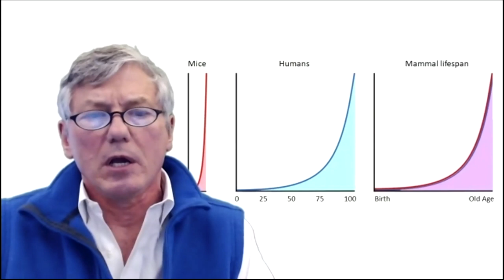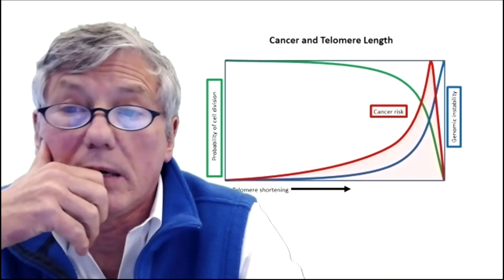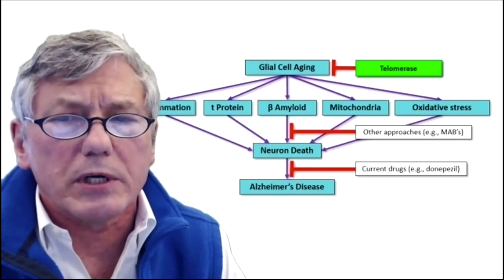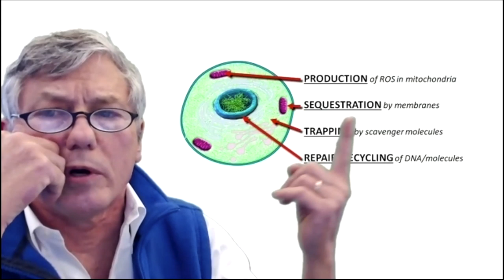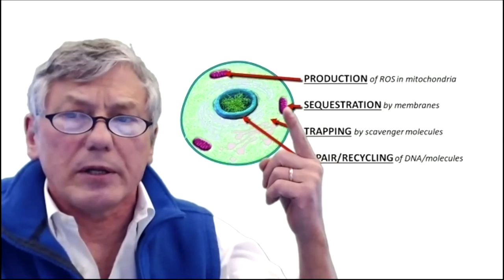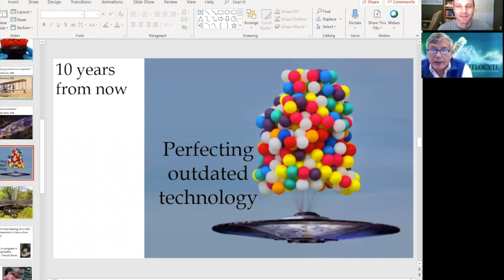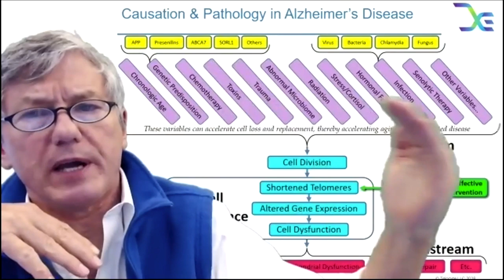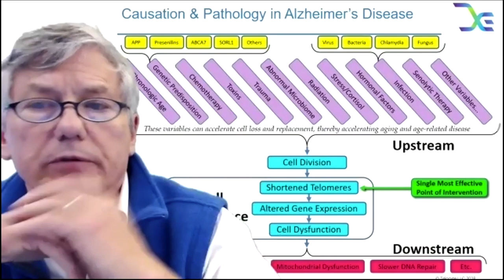(Part 1 of 2) Brent Nally interviews Dr. Michael Fossel about Telocyte and telomerase gene therapy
Clubhouse @BrentNally Discord Brent Nally TikTok @brentnally Telegram Snapchat BrentNally

- My mission is to solve the human aging problem ASAP.

- I NEED YOUR SUPPORT:
Bitcoin Cash (BCH) qq7yhlwwzk8awrl57rrk342eshu4jw3kjgpwhwxgkc
Bitcoin (BTC)  3AUv3vujbDMjVDoQjYur7jdis8RLAVDCrX
Ethereum (ETH)  0x7769d91994f9BD7e1161CBCA95D29dfb7f27952f

SHOW NOTES:

0:20 Dr. Michael Fossel intro - Follow Michael on LinkedIn
2:00 Watch Brent's January 2020 interview with Michael
2:25 Buy Michael's 3 books: 1) Reversing Human Aging 2) Cells Aging & Human Disease 3) The Telomerase Revolution
4:15
5:07 Aging complexities
8:20 Small molecules won't reverse human aging
9:01 People are fixed in their incorrect beliefs about aging
12:50 Sometimes we have to go backwards to move forwards
15:55 Economics of radically increasing the human healthspan
19:01 Leonard Hayflick
21:05 The rate of telomere loss is linked to many organism's lifespan
22:30 Lengthening human telomeres in aging cells "resets" the cells to be biologically younger
24:10 Cells, Aging, and Human Disease preface
28:20 human population if we radically increase human healthspan/lifespan
31:20 biological vs chronological aging
32:25 Dr. Fossel believes telomerase activation is the best point of clinical and financial intervention to cure and prevent age related diseases
37:30 Data generally doesn't support the idea that making telomerase more active in humans can cause cancer. Michael beliefs this idea has been propagated by misinterpreting data.
45:02 Causation & Pathology in Alzheimer's Disease
46:30 standard cell aging process
49:53 What can you do to help cure human aging?
53:40 the FDA is excited about Telocyte's model
55:30 Phase 1 human FDA trial costs about $10 million but costs should drop after that
57:50 It costs Telocyte about $4 million to initially produce the telomerase gene therapy they need to treat their first 12 patients
58:55 Lets "elephant hunt" to find billionaire investors for Telocyte
1:01:18 Michael discusses BioViva/Integrated Health Systems & Liz Parrish. My July 10, 2019 interview with BioViva CEO Liz Parrish
1:02:10 Brent's May 30, 2019 interview with Sierra Sciences CEO Dr. Bill Andrews
1:09:45 ethics and risks of telomerase gene therapy
1:11:15 Unnatural selection on Netflix
1:14:30 Is reality a simulation?
1:18:10 The mind is like a parachute. It only works if it's open. Data trumps everything always.
1:19:50 telomerase activator pills
1:24:30 Dr. Greg Fahy
1:28:40 &
1:32:40 Dr. Aubrey de Grey
1:38:34 Dr. Michael West
1:41:10 Inject snake venom for anti-aging?
1:45:15
1:45:50 Brent interview w/ Dr. Duncan Ross
1:46:15 Brent's stem cells playlist
1:51:52 Dr. Maria Blasco
1:52:45 Michael almost got $1 billion for a non-profit translational research for telomerase gene therapy from a wealthy couple in California in 1999
1:55:45 Dr. Elizabeth Blackburn
1:57:57 Dr. Elissa Epel
2:00:09 Dr. Calvin Harley
2:02:20 Radical honesty and compassion
2:06:25 I recommend the book: Sapiens by Dr. Yuval Noah Harari
2:11:15 Michael's fascinating experiences
2:26:30 telomerase gene therapy economies of scale
2:35:10 Dr. Peter Attia
2:36:50 Peter Rayson, CEO Telocyte believes curing human aging is a systems approach
2:39:43 Forever Labs
2:42:10 Dave Asprey
2:44:30 Chan Zuckerberg Initiative
2:49:08 health advice
2:56:38 Viome for microbiome
3:01:04 the best current way to measure someone's age is guessing based off how they look and behave
3:04:51 transhumanism and ignosticism
3:08:23 Stay curious to continue learning
3:16:28 “What important truth do very few people agree with you on?”
3:23:30 be considerate